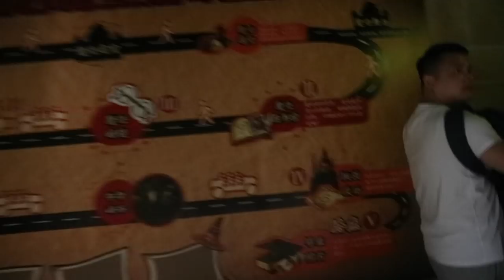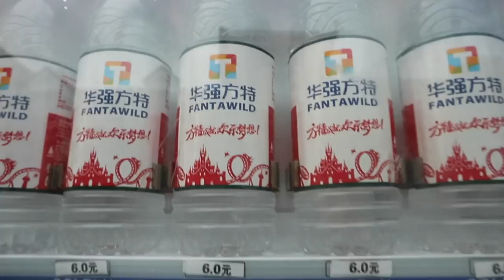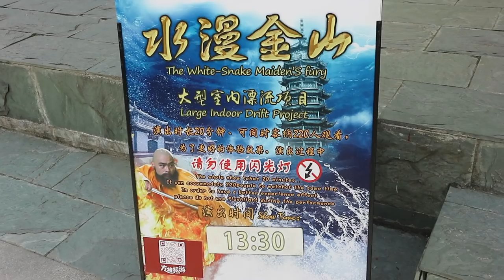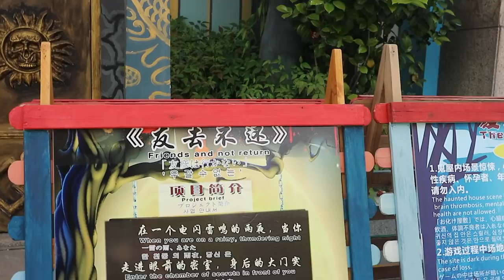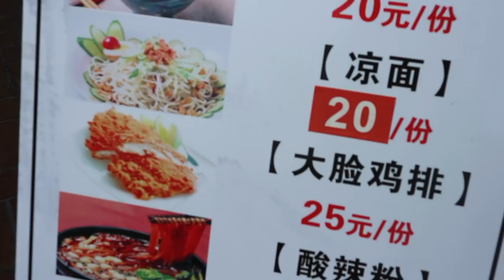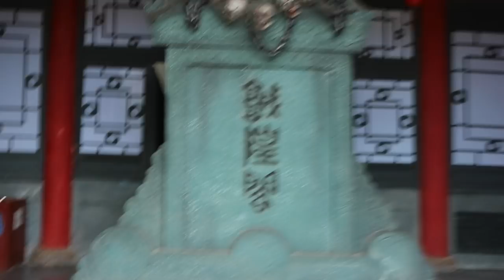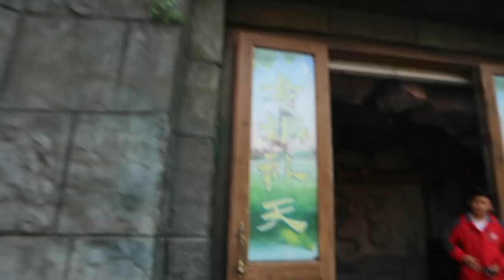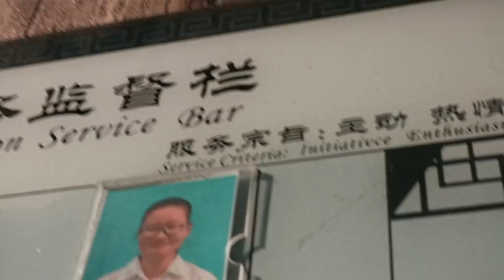FANTAWILD DREAMLAND & ORIENTAL HERITAGE VLOG APRIL 2018 | Cupcakes & Coasters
We visited the city of Wuhu, about an hour away from Shanghai on the train to visit some Fantawild parks - famous for their massive dark rides and obscene theming! We try out a Harry Potter rip off ride, one of the worst coasters we've ever ridden and an inexplicably good Indiana Jones style dark ride. Enjoy!

VIDEO INFO
Shot on CANON EOS M10
Cupcakes & Coasters theme by Nick Hutson Music